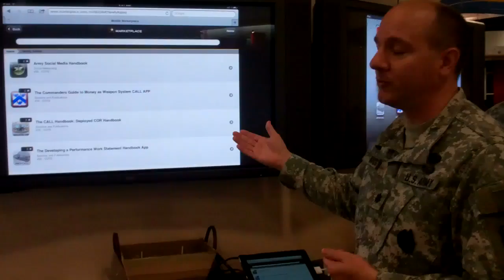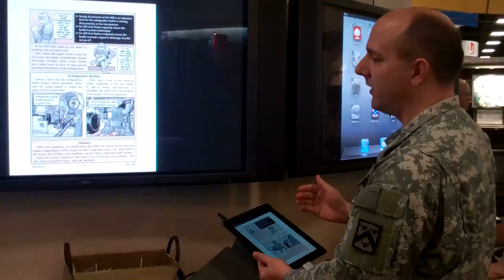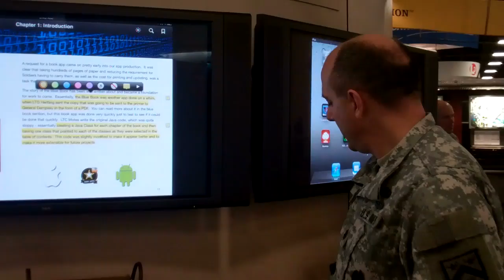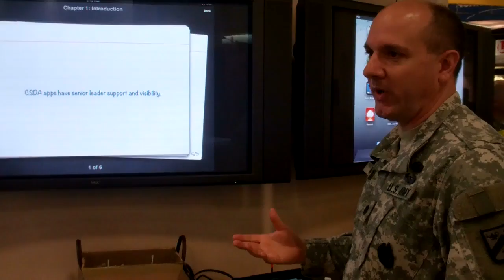LTC James McGhee, Mission Command CoE, discusses CSDA at Winter AUSA 2012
LTC James McGhee, Mission Command Center of Excellence (MC CoE), discusses Connecting Soldiers to Digital Applications (CSDA) which uses the latest mobile devices, platforms and applications to assist Soldier Training and Leader Development at the Winter AUSA Symposium, Feb. 22, 2012, Fort Lauderdale, Florida.